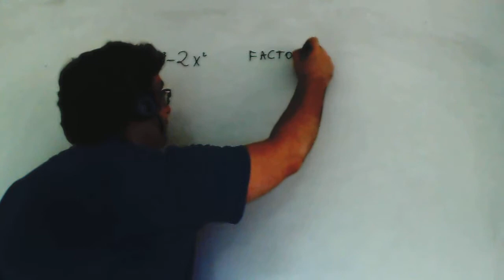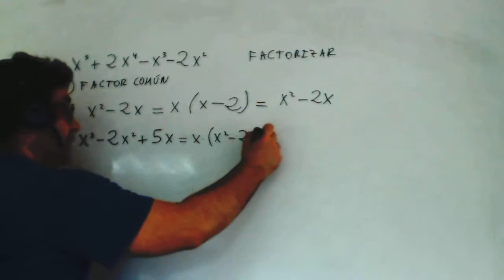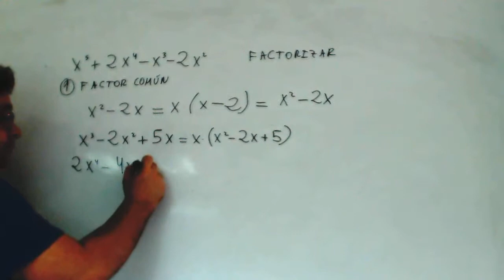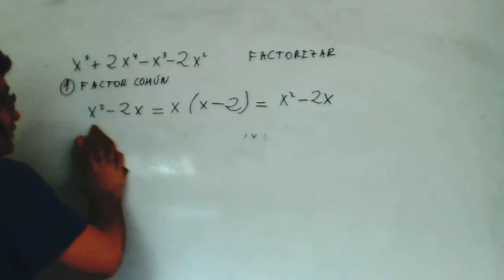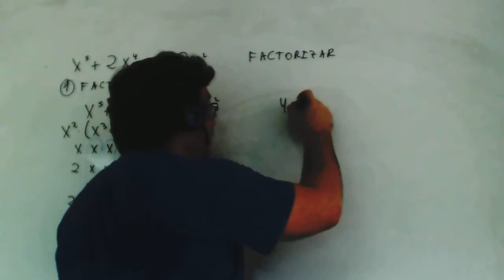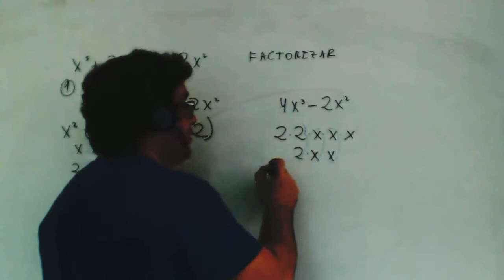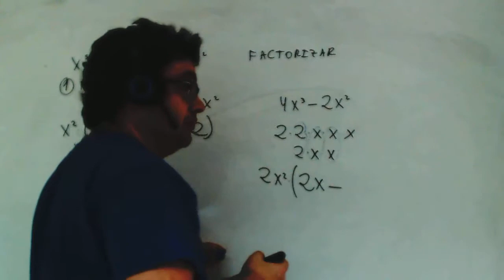Factor comun Matematicas 1º Bachllerato Academia Usero Estepona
Factor comun Matematicas 1º Bachllerato